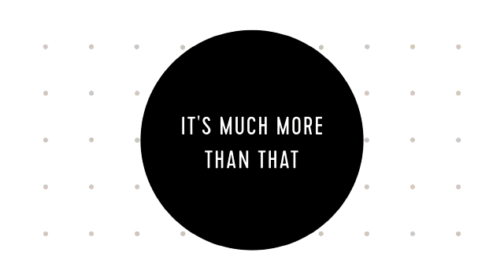Transformation through Eplimo (Live Long & Stay YOUNG with EPLIMO)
Eplimo is a program which based on (Geno Metabolic Assessment).

It's roadmap for you to live healthy energetic & young life with longevity

It's provide you .
1) Personalised
2) Personalised
3) Personalised
4) Personalised

More Details you can also get connected with us